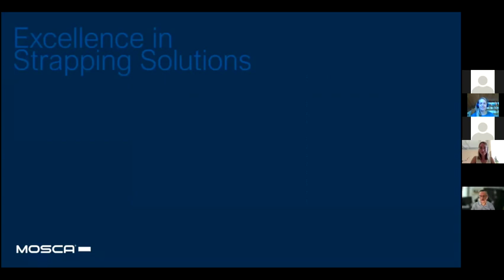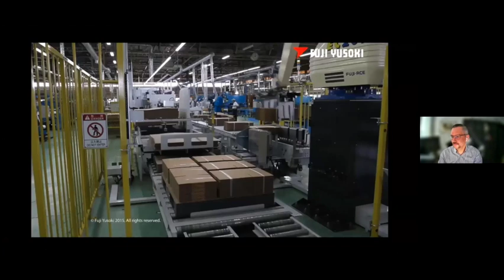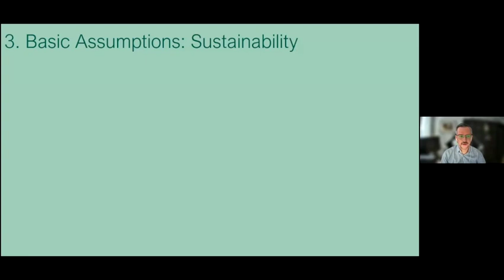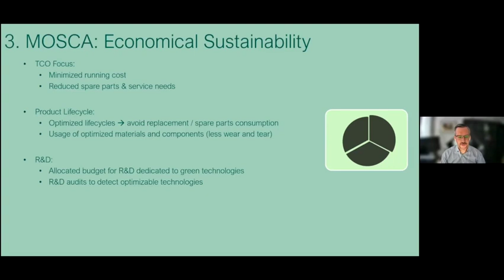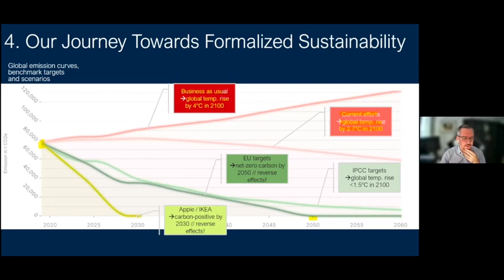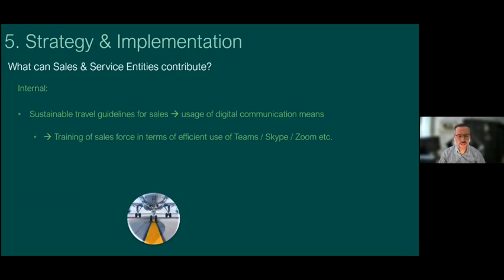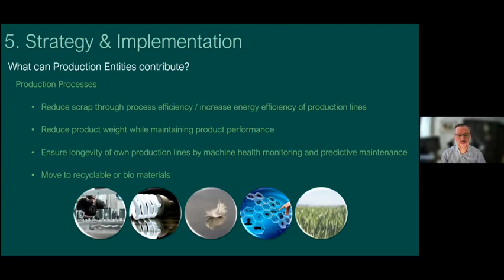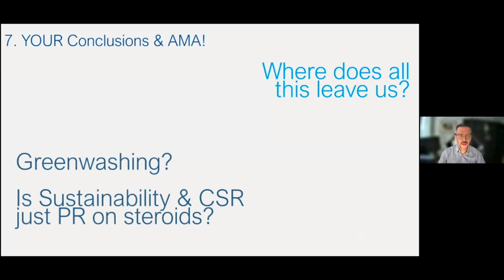Guest Lecture Witold Nowak Mosca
Last week, on the very first day of the new semester, we had the kickoff of our “Corporate Social Responsibility” lecture via Zoom. We had Witold Nowak, group director purchasing and procurement at Mosca, joining us as a guest speaker all the way from Singapore. Mr. Nowak shared information about Mosca’s  business model, the company’s  journey towards sustainability as well as interesting insights about his personal career path.